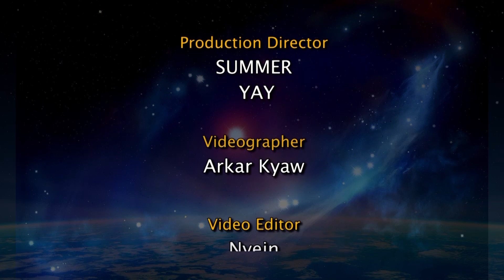မကာရရာသီဖွားအတွက် (၅.၁.၂၀၂၃ မှ ၁၁.၁.၂၀၂၃) အထိ ဟောစာတမ်း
ဒီဇင်ဘာ ၂၂ မှ ဇန်နဝါရီ ၂၀ အတွင်း မွေးဖွားသူတွေဟာ မကာရရာသီဖွား ဖြစ်ပါတယ်။
- ဆရာ ကောင်းစံလင်း